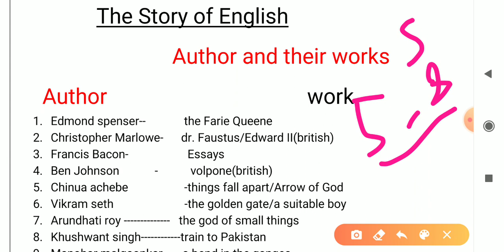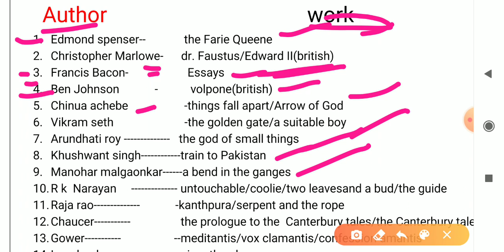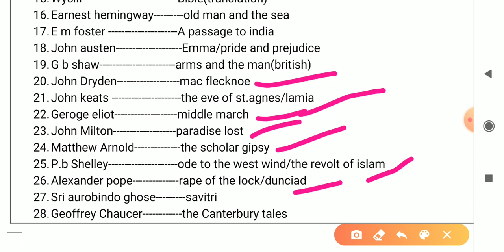Author and their works...the story of english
Crystal English Institute kharrakh